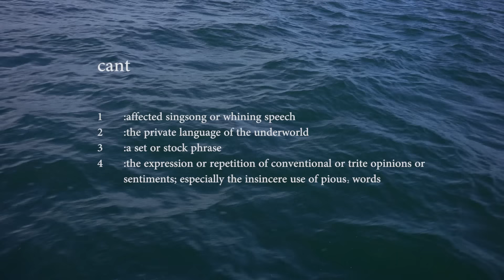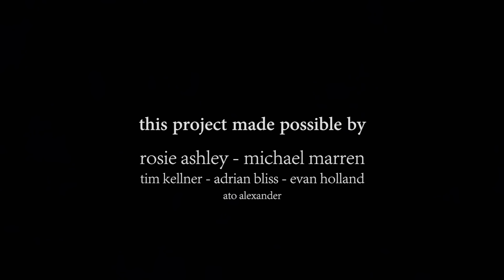EDEN - start//end (official video)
with thanks to rosie ashley, michael marren, tim kellner, adrian bliss, evan holland, ato alexander